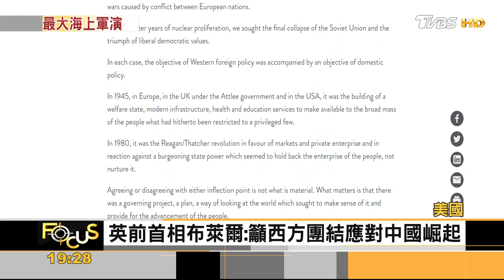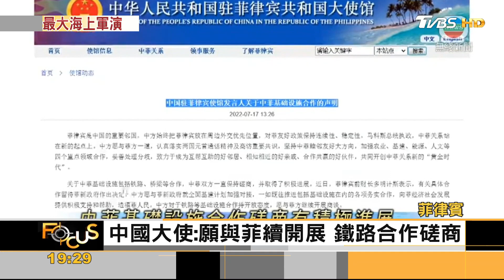多國聯手擊沉靶艦 美眾院挺台參與環太軍演｜方念華｜FOCUS全球新聞 20220718